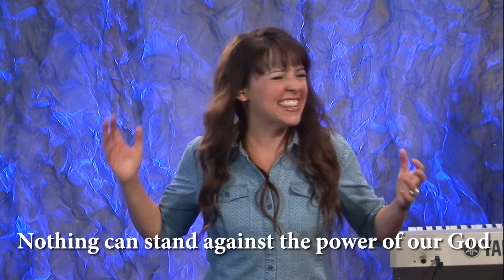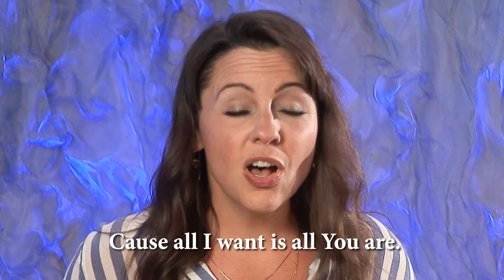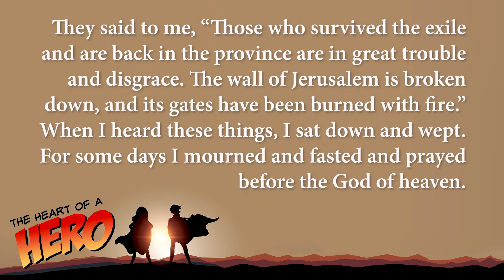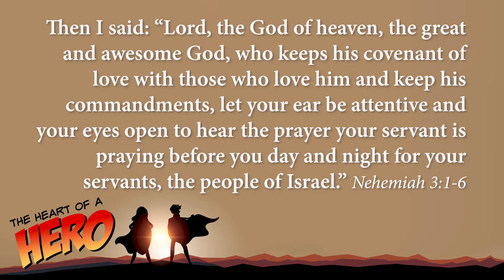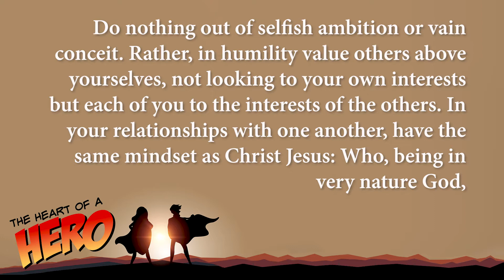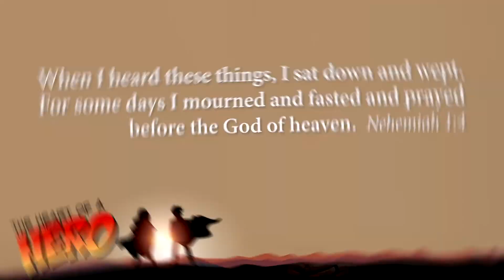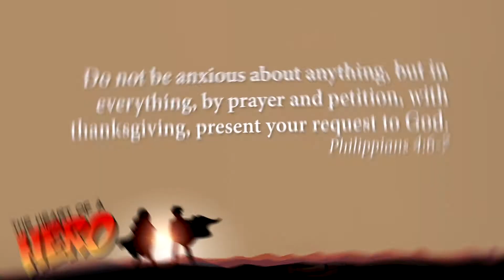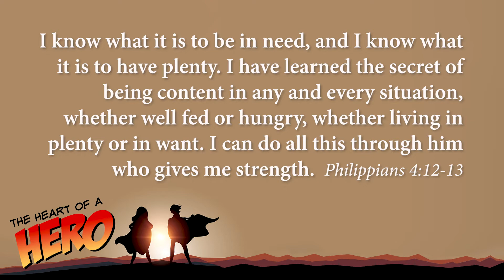The Heart of a Hero - Solid Ground Worship for 6/20/21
Pastor Ryan presents a motivational message on how ordinary people can do big things--even hard things--by tapping into the power God is eager to give us.